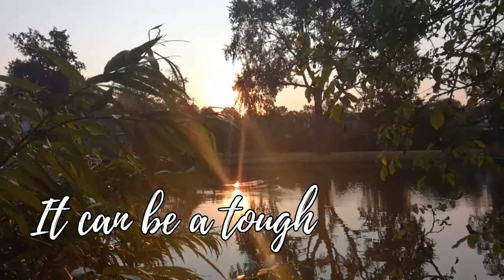Believe in yourself! Walk Alone Speech ~ Haflinger Jacky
Hallo allemaal,

In deze video wil eigenlijk de tekst aan je laten luisteren!

Is Jacky van jou?
Nee, ik verzorg haar.

Hoelang ken je Jacky?
Sinds 07-4-19

Hoe oud is Jacky?
14 jaar.